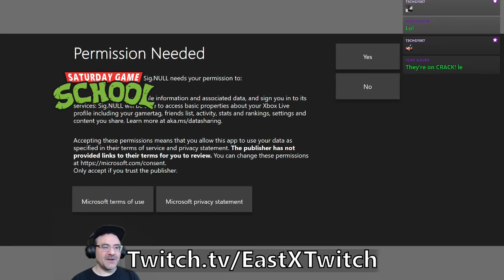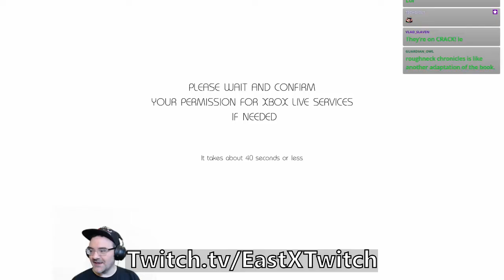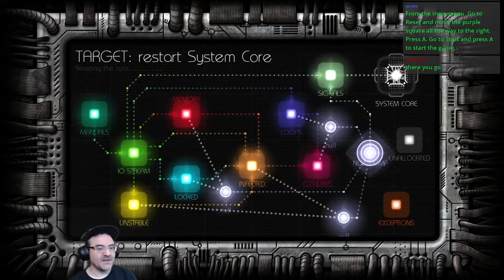Sig.NULL: Xbox Series X Full Playthrough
Sig.NULL is a puzzle game for Xbox, Windows 10, and Steam from Half-Face. Paul plays through the entire game and gets 3600/4000 Gamerscore with help from HorrorAcolyte on mic.